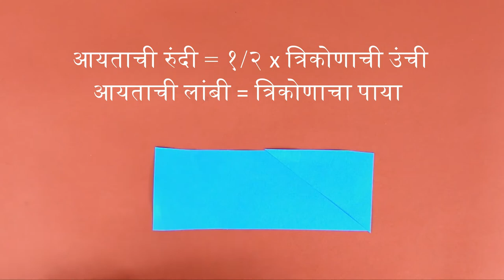Why Area of the triangle is 1/2 x base x height? | Marathi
Area of the triangle is calculated by the formula ½  x base x height. We will be discussing this formula in an experimental way by converting it into a rectangle. You can yourself derive the formula instead of just memorizing it and understand the real meaning of it.

Hello Friends,
Today we are going to find out area of the simplest polygon, the Triangle. We know that area of the triangle is given by the formula ½ x base x height. How can we find out this formula?
Materials required: cutout of a rectangle, marker, scale and scissors
Procedure:
Mark the length and breadth on the rectangle.
Mark any point on the top of the rectangle. From this point draw a straight line towards one corner of the rectangle.
Then draw another straight line towards the opposite corner of the rectangle.
We get a triangle whose base is same as the length of the rectangle and height is same as the breadth of the rectangle.
Cut the straight lines drawn (two sides of the triangle) to get three separate triangular cutouts.
Arrange the smaller two triangles over the bigger triangle, you will observe that the two smaller triangles fit exactly over the bigger triangle.
Thus the combined area of the two triangles is same as the bigger triangle. Which mean you could make two equal sized triangles from a rectangle.
Hence we have found that area of the triangle is half the area of the rectangle.
We have,
Area of the rectangle = 2 x Area of the triangle
length x breadth = 2 x Area of the triangle
½ l x b = Area of the triangle
= ½ height x base (length of rectangle = height of the triangle)
Area of the triangle = ½ height x base
Thus, you have derived the formula and now you know the reason Why area of the triangle is ½ height x base?
Thanks!

In this video we will be discussing what will happen to the area of the triangle if we have different types of triangles based on their angles? How can we prove the area of these triangles can also be given by the formula: ½ height x base?

For this we will need three different types of triangles
Right angled triangle- one of the angle is 90°
Acute angled triangle- all the angles are less than 90°
Obtuse angled triangle - one of the angle is greater than 90°

Let us look at the right angled triangle,
Mark the base and the height of the triangle,
Fold the triangle along the height to get a line parallel to the base at half of the height. Draw the line with a marker. Cut along this line with a scissors to get two parts, one smaller triangle and one trapezium. Arrange the smaller triangle along the trapezium to form a complete rectangle. This rectangle formed has breadth same as the base of the triangle and length as half of the height of the triangle. Since this is made from the pieces of the triangle, it will have the same area:
Area of the right angled triangle = Area of the rectangle formed
    = length x breadth
= ½ height x base (length and breadth as compared to the triangle)
Thus we have found that Area of the right angled triangle is also equal to ½ height x base

Now lets’ see whether this works for acute angled triangle too!
Mark base of the triangle and draw a perpendicular to mark the height of the triangle. Now fold the triangle to get a parallel line to the base at exactly half the height as shown in the video. Draw the line with a marker. Cut the half part similar to the earlier case. Now fold the small triangular piece along the height and cut it into two smaller triangles. You will get three pieces: two triangles and one trapezium. Arrange them so that we get a complete rectangle which has breadth same as the base of the triangle and length as half of the height of the triangle.

Thus just like the earlier case we can prove that,
= ½ height x base

Now lets’ do this for obtuse angled triangle too!
If we take the longer side as base, we can just prove it similar to the acute angled triangle. Its’ easy, isn’t it? Try for yourself.

Now let us consider for the smaller side as base. Mark b as the base, draw the perpendicular from the base of the triangle. Take help of a stick or scale to get the height. Take half of the height and draw a line as shown in the video. Now cut across this line and arrange the triangle along the figure to get a parallelogram. Now cut the smaller triangle and arrange it along the parallelogram to form a rectangle.
So we have transformed the obtuse angled triangle into a rectangle whose breadth same as the base of the triangle and length is half of the height of the triangle. Thus just like the case 1 we can prove that the area of the obtuse angled triangle is same as this rectangle which is ½ height x base.

Thus in all the above three cases we have found that

Team: Ashok Rupner, Chaitanya Mungi, Neha Apte, Shanti Pise